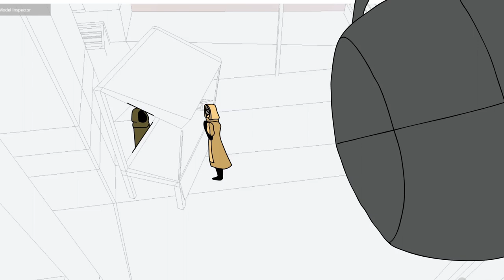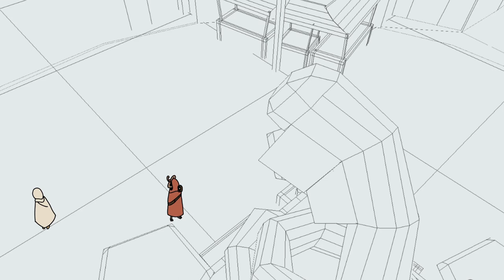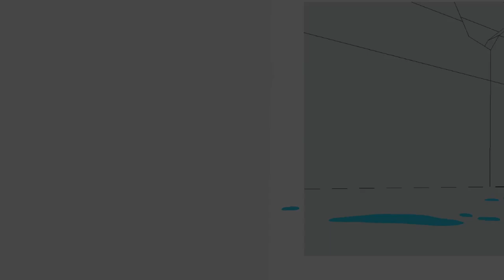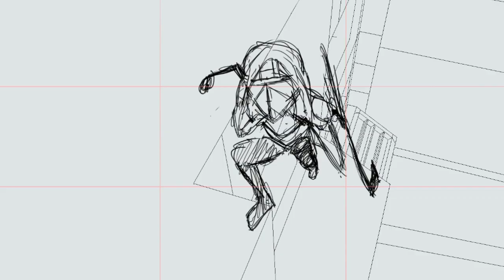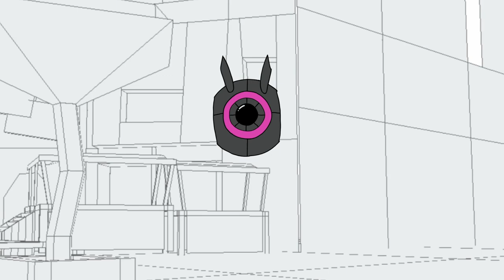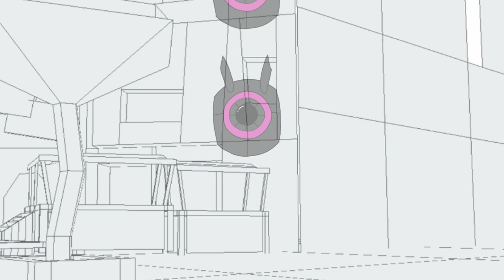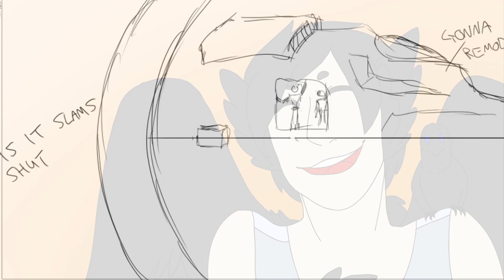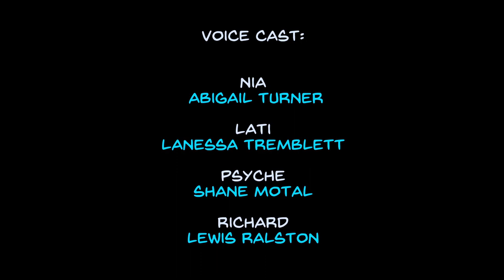STAR Round 2 vs. Psyche & Richard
Voice Credit:
Nia - Carcerites - CC - Post Credits Shop Keeper

Lati
Lanessa Tremblett

Psyche
Shane Motal

Carcerite Queen
Abigail Wahl

Richard
Lewis Ralston - @LewisRalstonVA

Chester
Matthew Simmons

Cleats
Kip Keyno